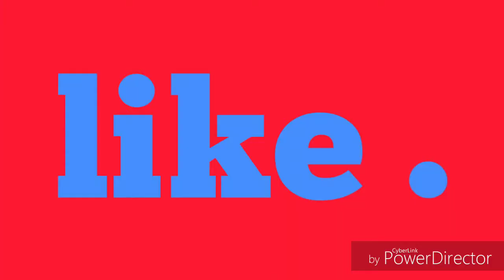|| Vaastu Tips | Diwali Puja as Per Vastu Shastra BY SHREE SUPRATIK SUBRATA II BENGALI lI 2018II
Diwali is a Hindu festival of lights, which is celebrated every autumn in the northern hemisphere. One of the most popular festivals of Hinduism, Diwali symbolises the spiritual "victory of light over darkness, good over evil and knowledge over ignorance.